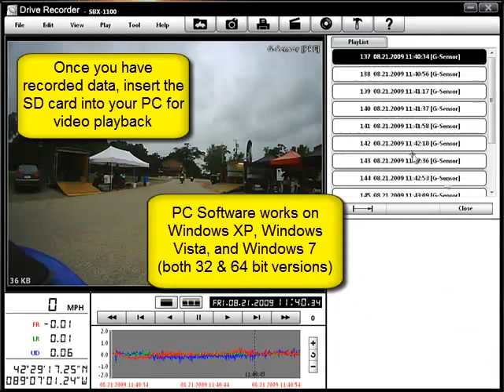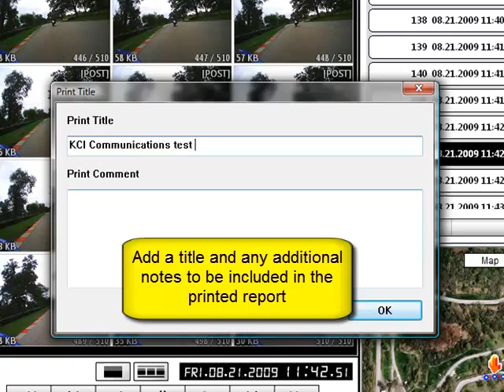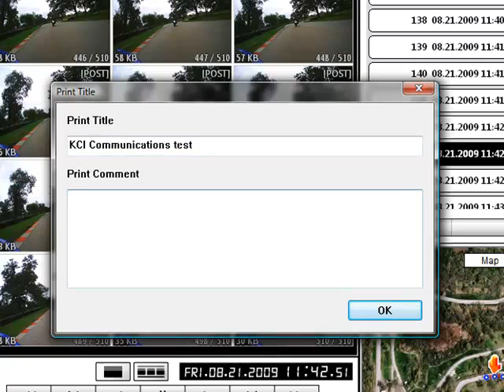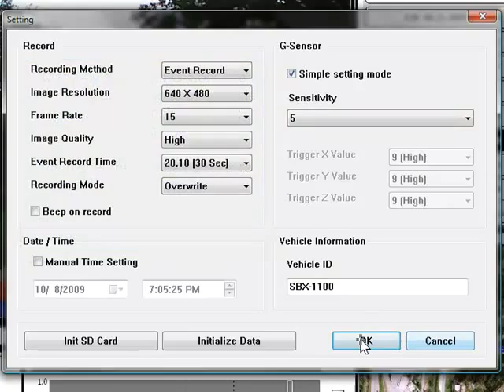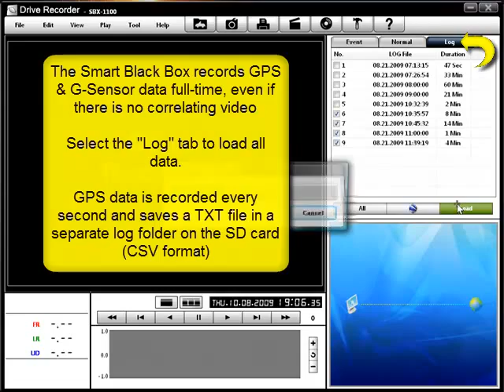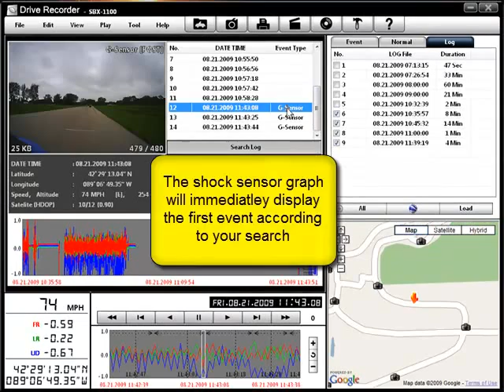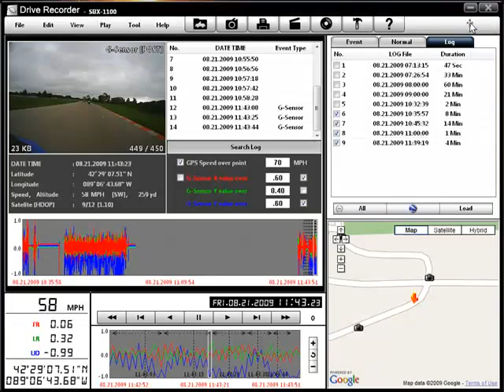Smart Black Box Instructional Demo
The Smart Black Box from KCI Communications is a technically advanced, yet simple to operate, dash camera for your vehicle. Using a high-resolution color camera at 30 frames per second, an internal 3-axis shock-sensor, and built-in GPS, the Smart Black Box allows you to record detailed data throughout every drive.

Once you have recorded data, the Smart Black Box playback software  enables you to search, view, and save the data to your PC...

for more information and even buy online!